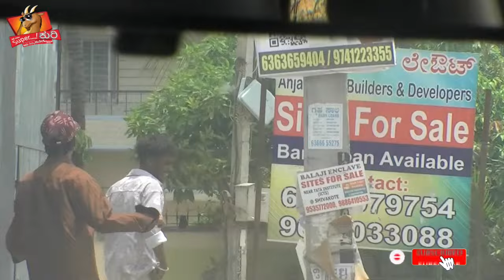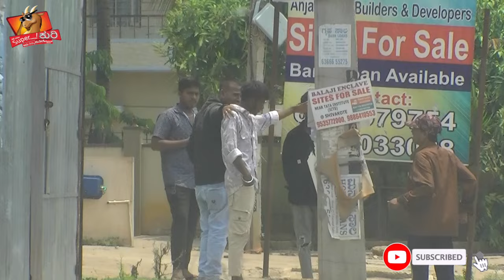Super Kuri Ep-433 | Mad boy on moon in India | Kannada best prank | Kuri Bond Sunil Show